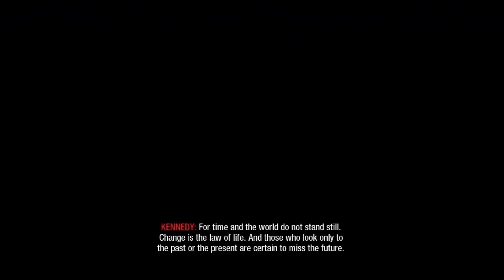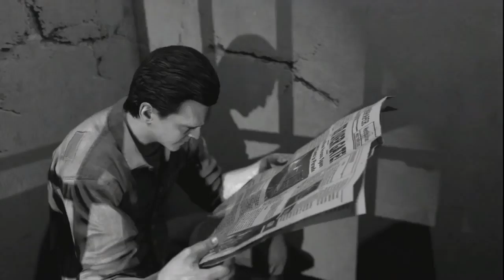Call Of Duty Zombies All Cutscenes in the games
I hope you liked this video it took 3 mouths to make this but i uploaded it before but copy right so like,sub,comment,share if your a nice person